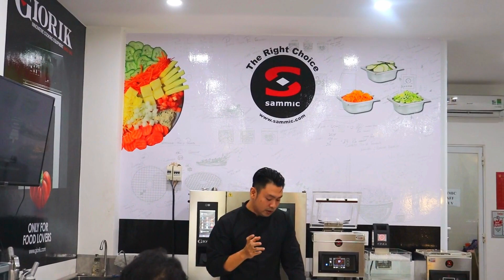Sous-Vide Cooking Class With Chef Tommy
☎ 𝐒𝐀𝐌𝐌𝐈𝐂 𝐒𝐄𝐑𝐕𝐈𝐂𝐄 𝐂𝐄𝐍𝐓𝐄𝐑 (𝐒𝐈𝐍𝐆𝐀𝐏𝐎𝐑𝐄)
𝟑𝟎𝟏𝟖 𝐔𝐛𝐢 𝐑𝐨𝐚𝐝 𝟏 #𝟎𝟒-𝟏𝟏𝟓, 𝐒𝐢𝐧𝐠𝐚𝐩𝐨𝐫𝐞 𝟒𝟎𝟖𝟕𝟏𝟎